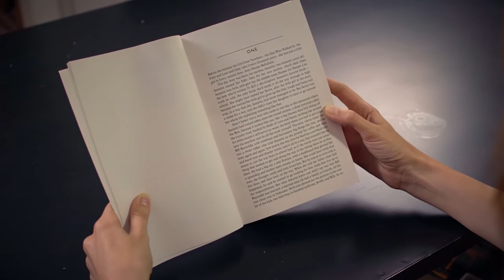Review: The Passage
Emily reviews "The Passage" by Justin Cronin, the horrifying post-apocalypse thriller that nearly ruined her honeymoon!